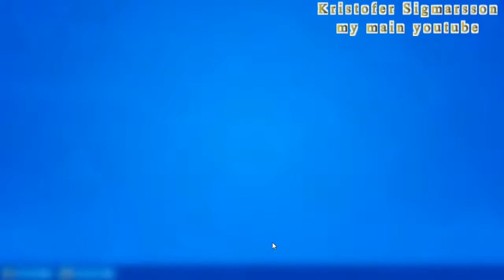Scary vs Funny Fashion Show in Fortnite by Pewlookalike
Add pewlookalike in fortnite and join at 7 pm New York time